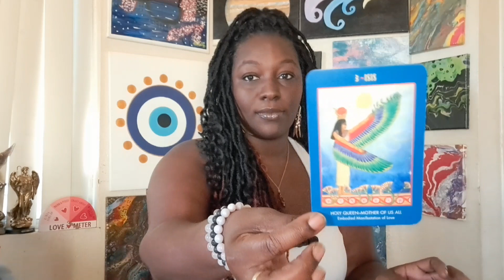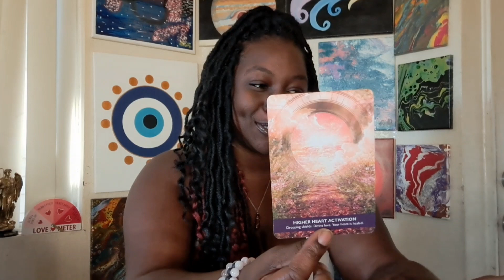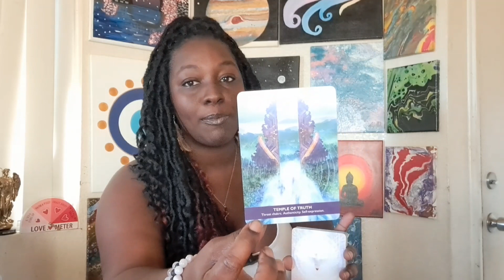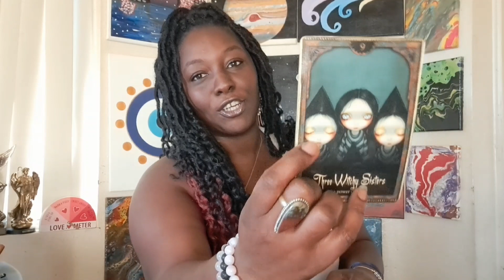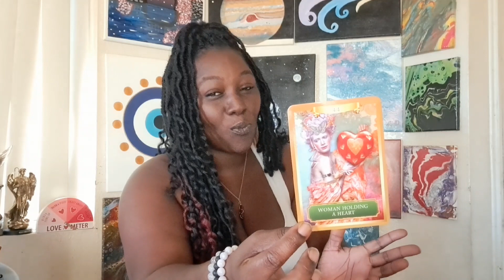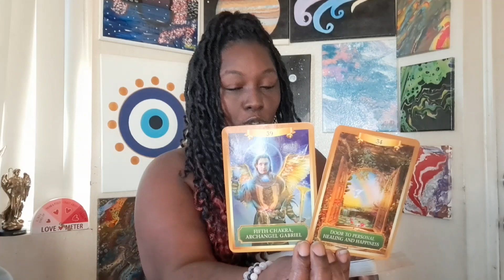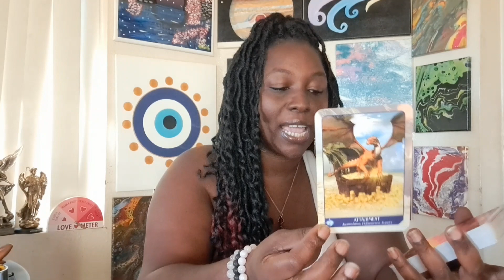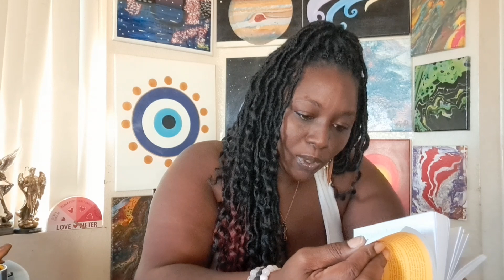Greek goddess Persephone:heart chakra activation & psychic upgrades